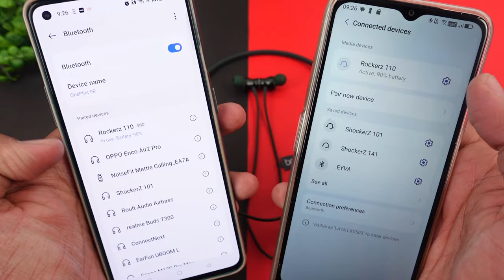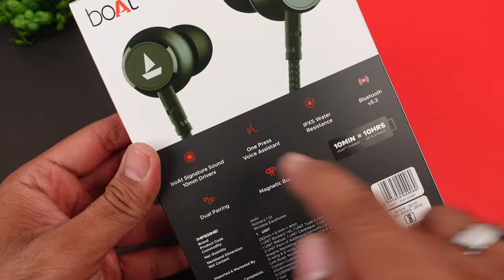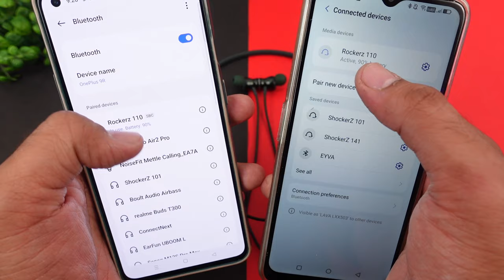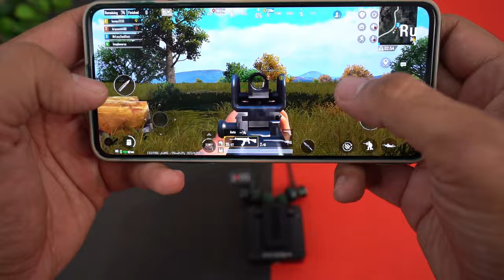boAt Rockerz 110 Neckband with Powerful BASS 🔥🔥 Heavy Testing ⚡⚡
Welcome to the ultimate Boat Rockerz 110 Neckband review! 🎧 In this video, we dive deep into the features and performance of the Boat Rockerz 110, exploring its wireless capabilities, sound quality, and design. If you're in the market for budget-friendly yet high-quality neckband earphones, you won't want to miss this!

CONTENT

00:00 - Intro
01:05 - UNBOXING
01:33 - Product Overview
02:55 - Specifications
03:25 - Button Controls
04:15 - Gaming Test
04:43 - Music & Bass Experience
05:16 - Calling Test
07:04 - Product Ratings & Verdict

This Video is all about "boAt Rockerz 110 Neckband with Powerful BASS 🔥🔥 Heavy Testing ⚡⚡"